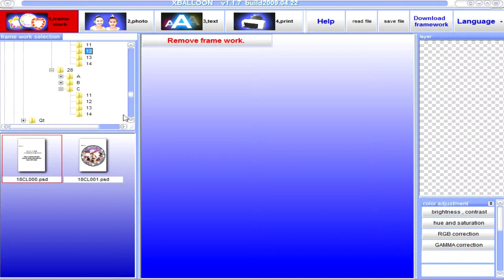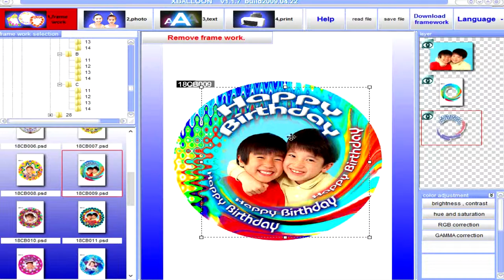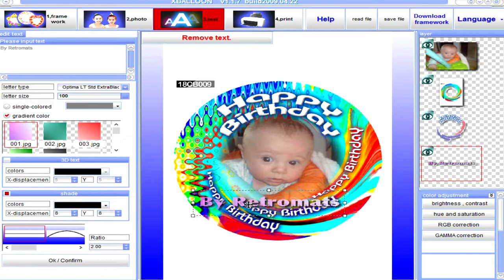Using XBalloon Software to create printable ballons on A4 size balloon paper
A short demo of how to import and create an image using xballon software. A bit rushed but you will get the idea.